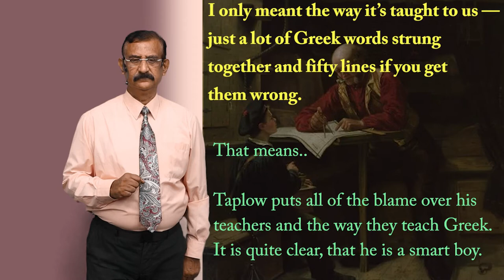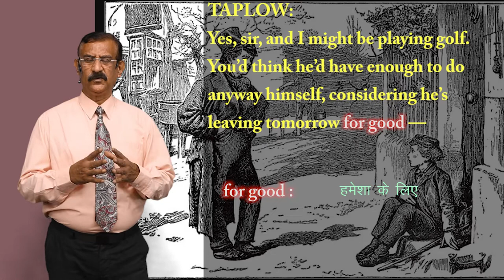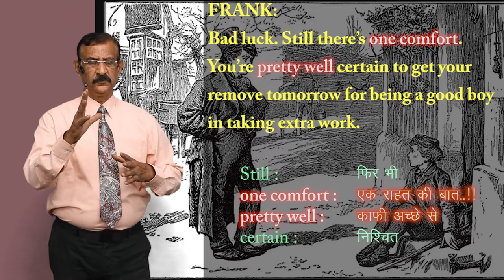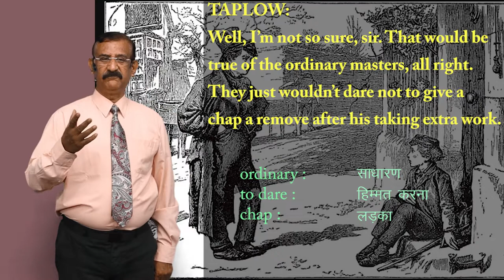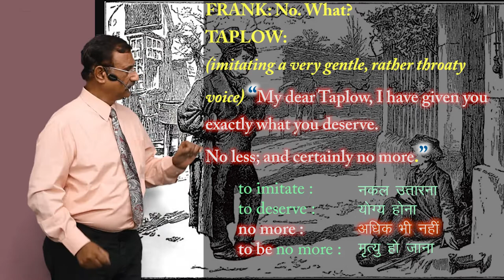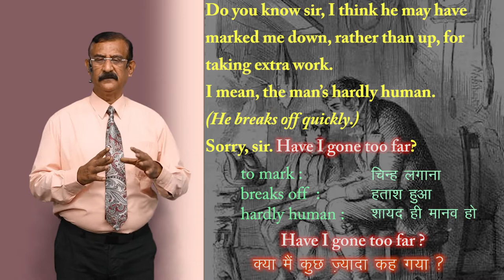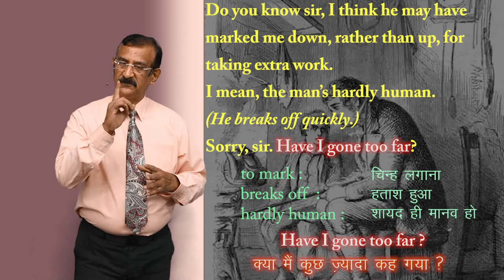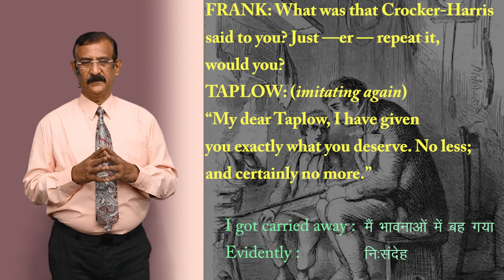CLASS 11th ENGLISH | HORNBILL | CHAPTER - THE BROWNING VERSION